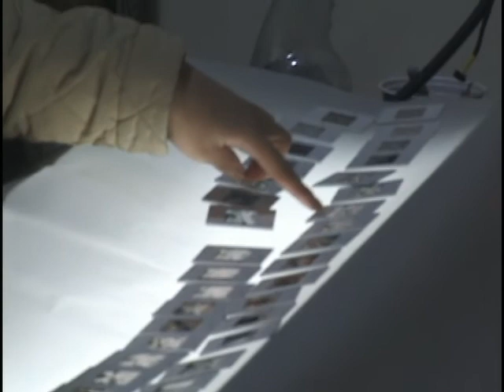Android Lust - Making of Stained: part 4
Part 4 of a behind the scenes documentary on the making of the Stained video. Documentary by Robert Morris of Mechanical Whispers.